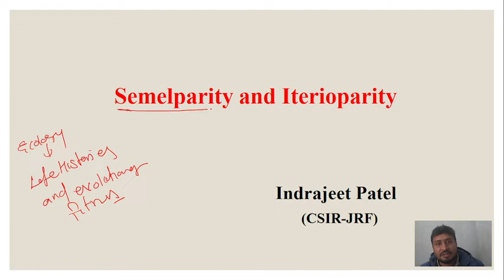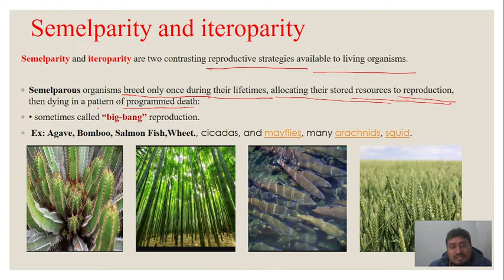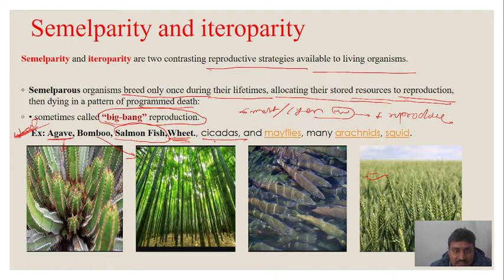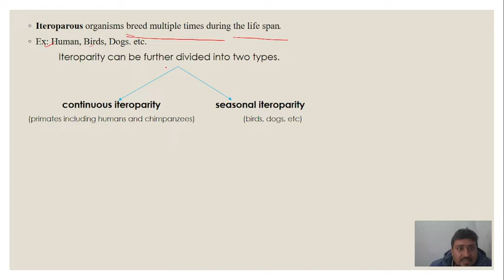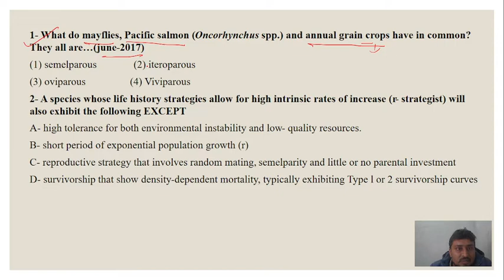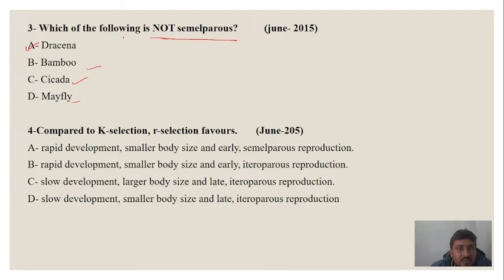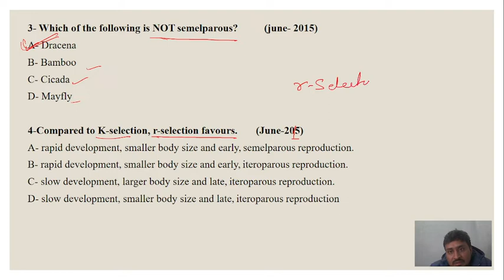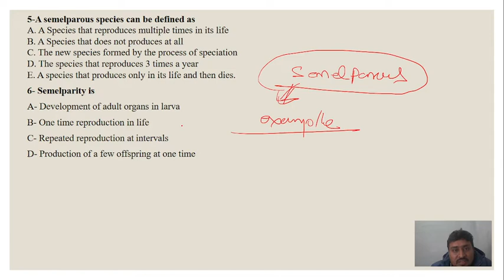Semelparity and Iteroparity./r-selectionand k-selection.